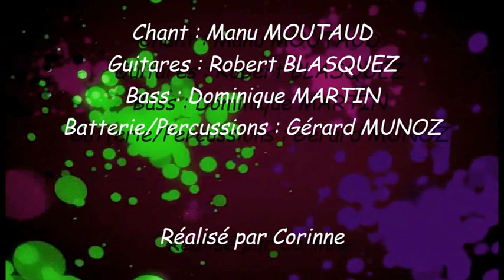Caméléon (18) Toute la musique que j'aime 2016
Le groupe Caméléon au Bureau à Vierzon - 2016
avec Emmanuel Moutaud, Bob Blasquez, Gérard Munoz, Dominic Martin